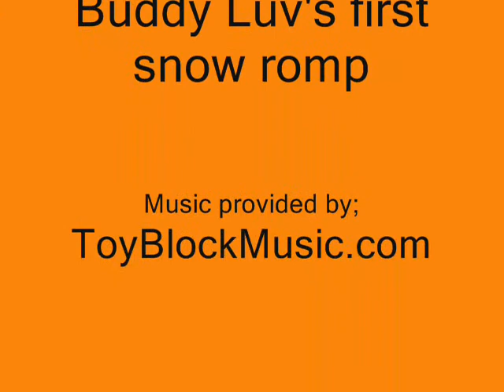Buddy Luv in a Xmas Snow romp with Toy Block Music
Buddy Luv our Boston Terrier encounters snow for the first time in NY, Xmas 2002. Music by Toy Block Music